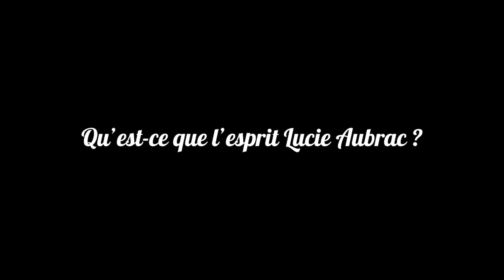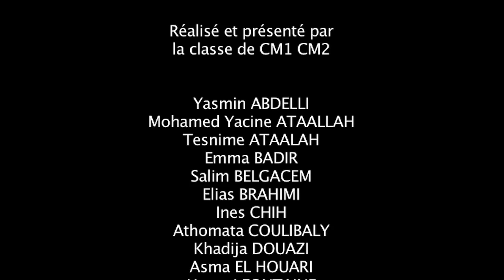Lucie Aubrac TV - Le Journal des Sports